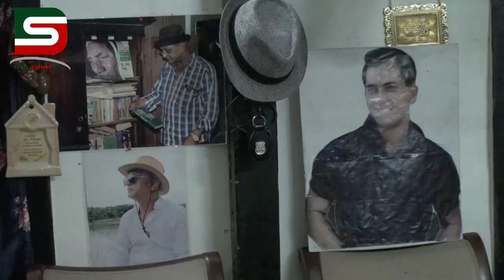সিলেটে সালমান শাহ হত্যার বিচার চান মামা কুমকুম ও তার ভক্তবৃন্দরা : DSTV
সালমান শাহ হত্যার বিচারের দাবিতে শুক্রবার বিকেলে সিলেট কেন্দ্রীয় শহীদ মিনারে এক মানববন্ধন অনুষ্টিত হয়। মানববন্ধনে সিলেটের বাইরে বিভিন্ন জেলা থেকে আসা ভক্তবৃন্দরা উক্ত মানববন্ধনে উপস্থিত থাকেন। Dial sylhet tv